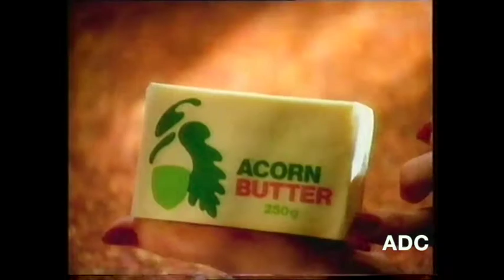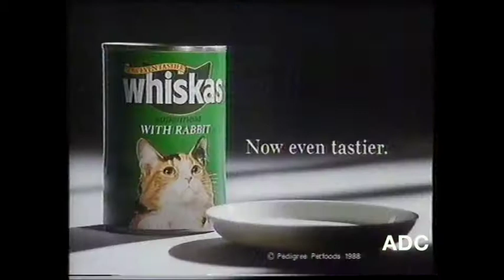Thames region adverts 24th February 1988